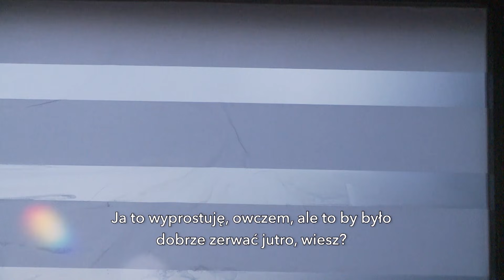Są razem 49 lat, więc współpraca wychodzi im świetnie? [Usterka]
Program pokazuje niedostatki pracy naszych rodzimych specjalistów, oczywiście z przymrużeniem oka i dużą dawką humoru. Niektórzy dobrze wiedzą, że najgorszą rzeczą, którą można zrobić, kiedy coś się zepsuje, to wezwać fachowca. Od momentu przybycia specjalisty na miejsce, ukryta kamera dokładnie śledzi przebieg jego pracy.